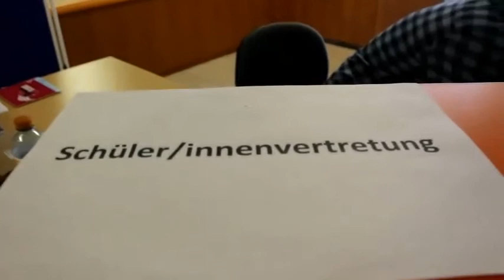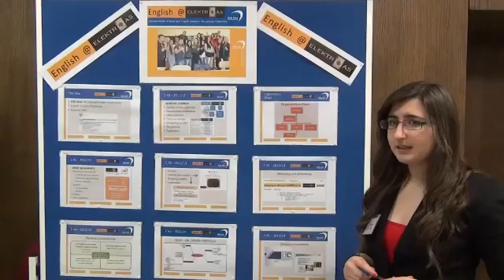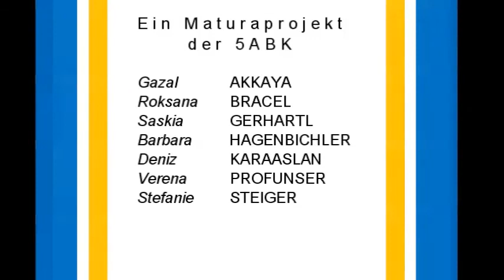Unser Weg zur Matura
In unserem Imagefilm hatten wir vor, die fünf Schuljahre aus der Sicht des Schülers darzustellen.
Innerhalb dieses Filmes wollten wir nicht nur die Höhen und Tiefen des Schulalltags zeigen, sondern den Menschen auch vermitteln wie vielseitig unsere Schule zum Beispiel im Bereich Auslandsreisen ist.
Musik: "WEKEED-Wild Child (Original Edit)", "Avicii-Fade Into Darkness" und "Duke Dumont-I Got U"